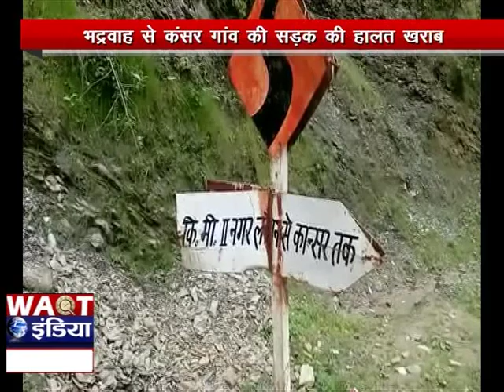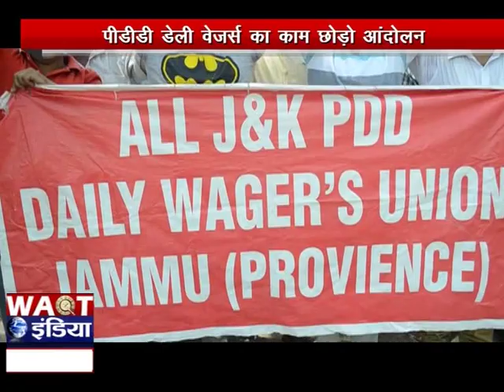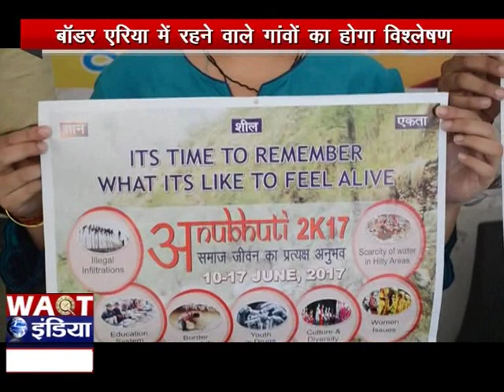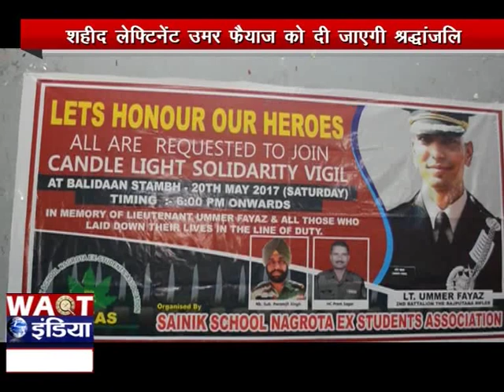Bulletin 19 MAY 2017